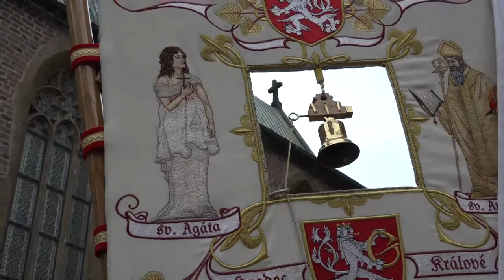Ceremoniál zvoníků pod Bílou věží 2022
Ceremoniál zvoníků pod Bílou věží v Hradci Králové a zároveň pasování nového zvoníka  -  28. srpna 2022 - v den svátku sv. Augustina